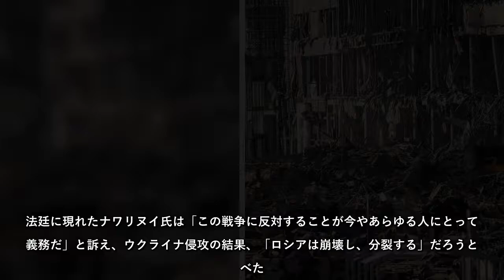ロシアのウクライナ侵攻では平和な日常が無残に破壊される様子を日々目の当たりにします。一方、米首都ワシントンと東京は今年も桜の季節を迎えました。「ウクライナ 桜」でウェブ検索してみると、そこに表示された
ロシアのウクライナ侵攻では平和な日常が無残に破壊される様子を日々目の当たりにします。一方、米首都ワシントンと東京は今年も桜の季節を迎えました。「ウクライナ　桜」でウェブ検索してみると、そこに表示されたのは日ウクライナ外交関係樹立25周年で行われた桜の植樹状況（2017年11月）を示す地図。戦況を伝えるニュースで目にするウクライナの地図と重ね合わせると、その明暗に言葉を失います。きょう午後６時からの国会演説でゼレンスキー大統領はどんな言葉で何を語りかけるのか。以下は一日を始めるにあたって押さえておきたい５本のニュース。
ロシアのウクライナ侵攻では平和な日常が無残に破壊される様子を日々目の当たりにします一方、米首都ワシントンと東京は今年も桜の季節を迎えました「ウクライナ　桜」でウェブ検索してみると、そこに表示されたのは日ウクライナ外交関係樹立25周年で行われた桜の植樹状況（2017年11月）を示す地図戦況を伝えるニュースで目にするウクライナの地図と重ね合わせると、その明暗に言葉を失いますきょう午後６時からの国会演説でゼレンスキー大統領はどんな言葉で何を語りかけるのか以下は一日を始めるにあたって押さえておきたい５本のニュース